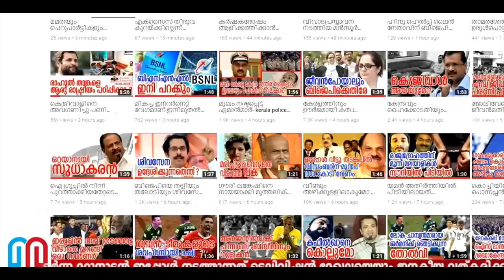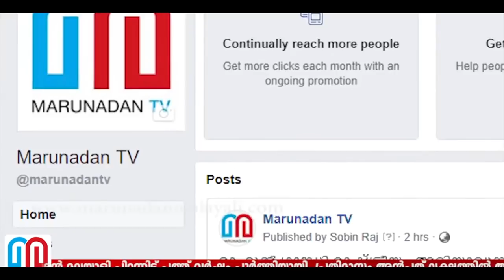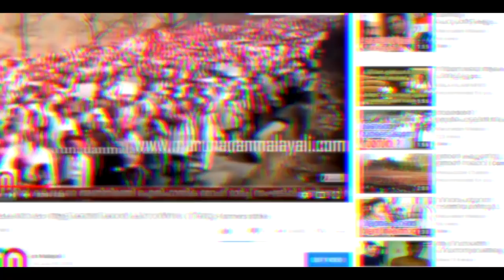ബിഷപ്പ് കേസ് : ബിഷപ് പറയുന്നത് ഞാൻ എന്തു ചെയ്യും , സത്യം പുറത്തു വരട്ടെ